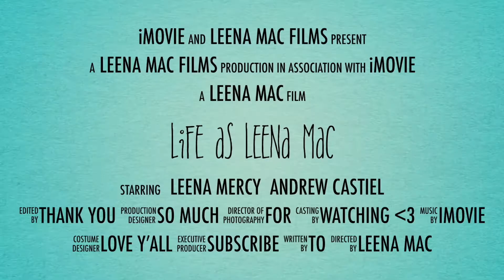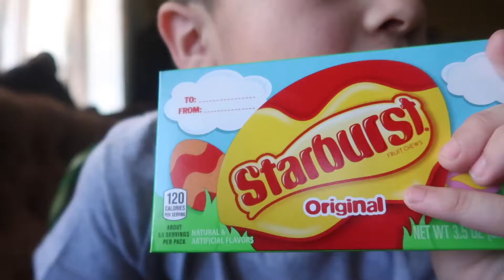OUR EASTER 2021 VLOG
HE IS RISEN . MATTHEW 28:6

HAPPY EASTER

This year, I'm extremely thankful we got to spend it family and loved ones.
Truly blessed and grateful covid is going.